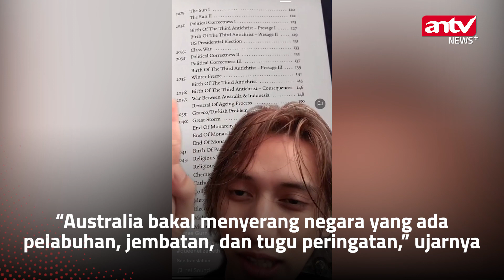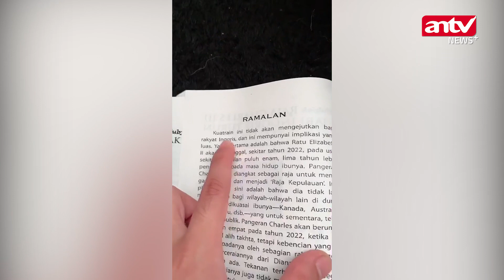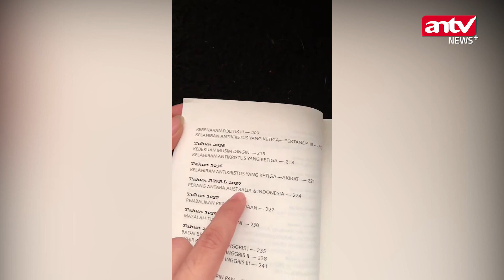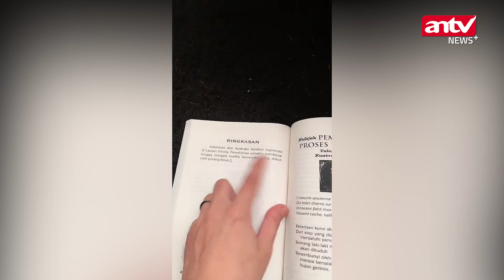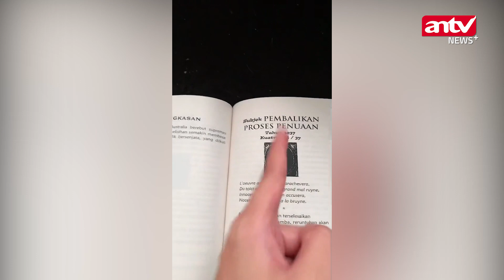GEGER! Indonesia dan Australia Diramal Bakal Perang Besar di Tahun 2037 | ANTV NEWS+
ANTV NEWS+

Pasalnya salah satu ramalan Nostradamus terkait kematian Ratu Elizabeth II pun menghebohkan dunia. (VDVC-LH)